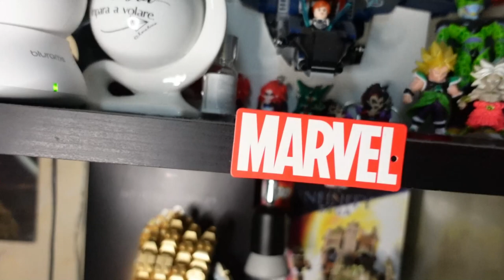COLLEZIONE DA 100 SET LEGO